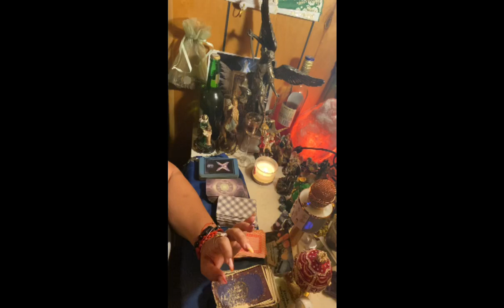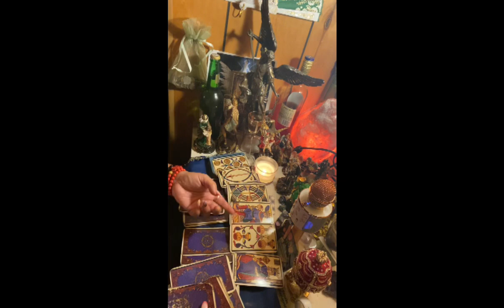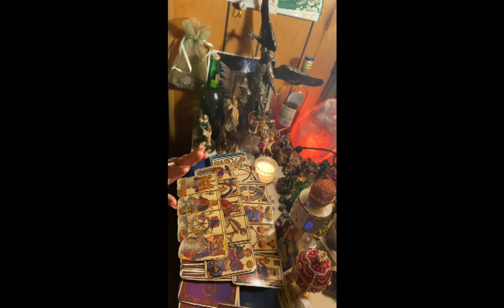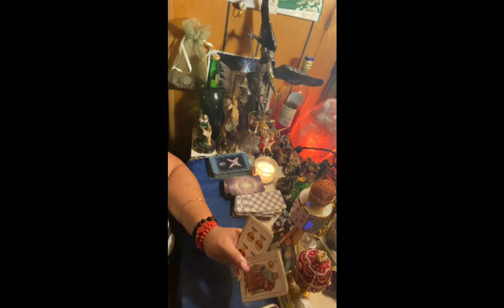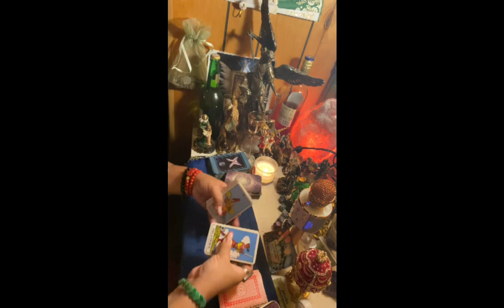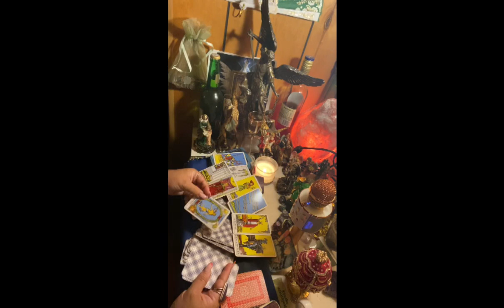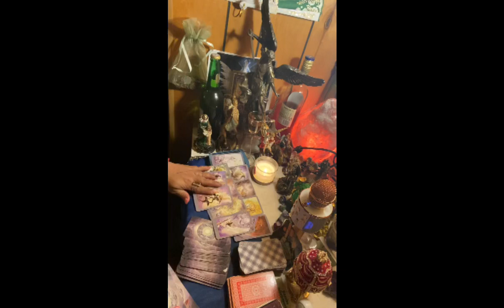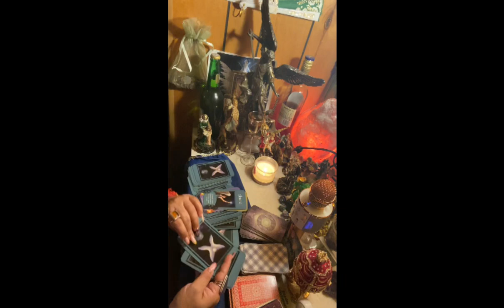Aries♈️lectura del café☕️agosto un amor💕que marcará historia en tu vida⏳📝😍🌈❤️🥰💰🌞🏡😃☀️😱💰💰